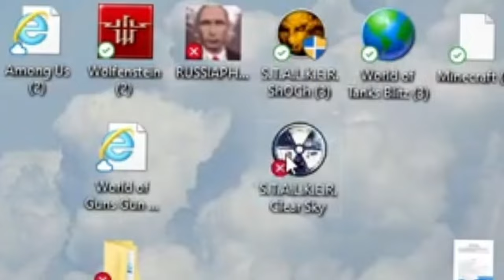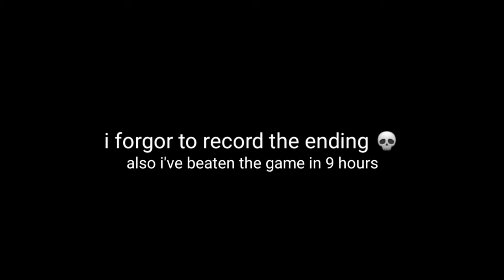The S.T.A.L.K.E.R. Glitch Sky experience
there is one impostor clip from stalker SoC... anyways who tf cares
❗ЦОЙ ЖИВ/TSOI IS ALIVE❗